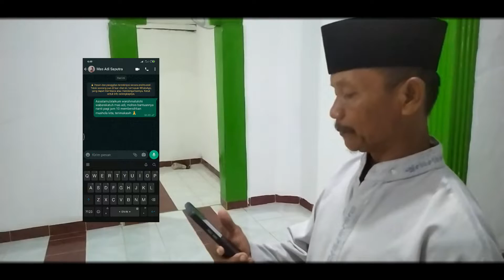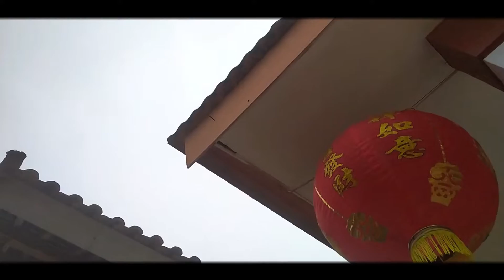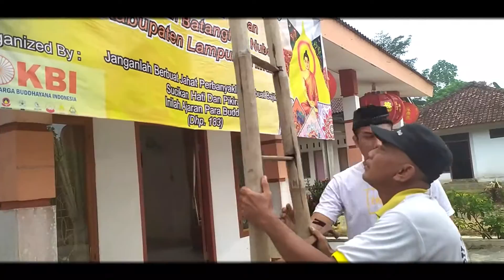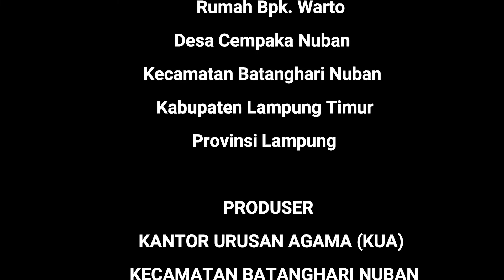Moderasi Umat Beragama "Jalan Lurus"